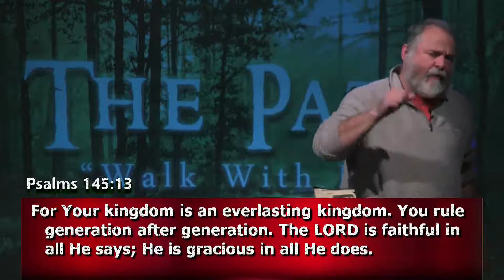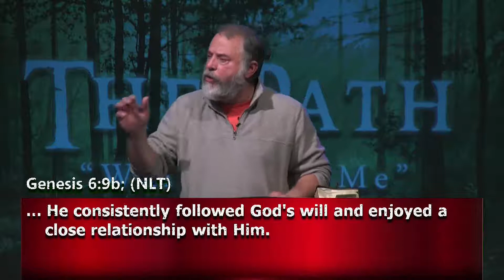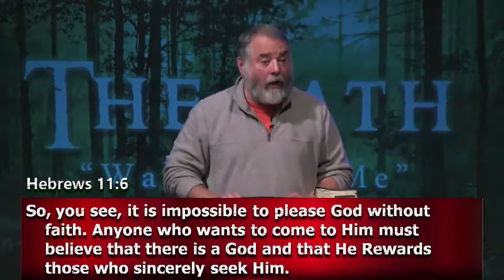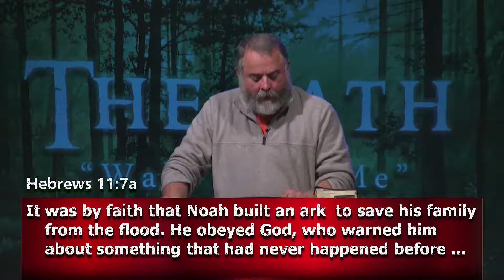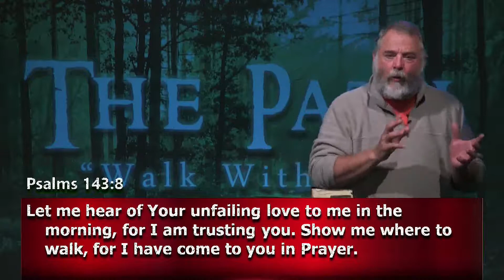The Path part 4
A church that makes a difference!

Service times:
Saturday @6pm
Sunday @9 and 11am

20 Grove St.